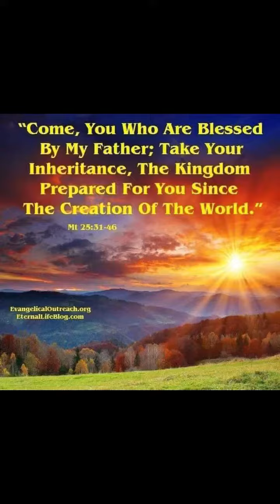Ben kuara Kuoth God's Coming Kingdom International